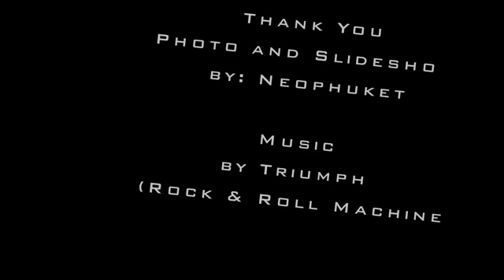Kapong Trip (PhangNga) 2010-02-07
วันนี้ไปกันหลายคันสนุกสนานมาก
ส้มตำร้านยกครกอร่อยมาก ผ่านบ่อยแต่ไม่เคยกินสักที อิอิ